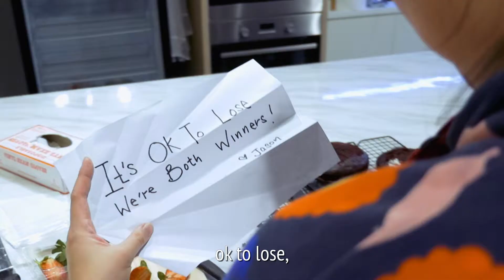Who will be the Master Baker?